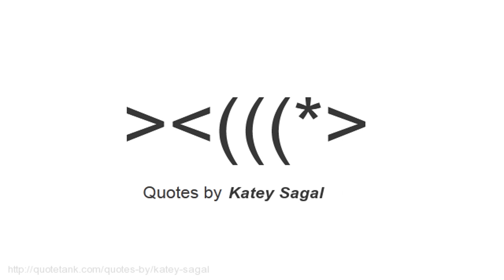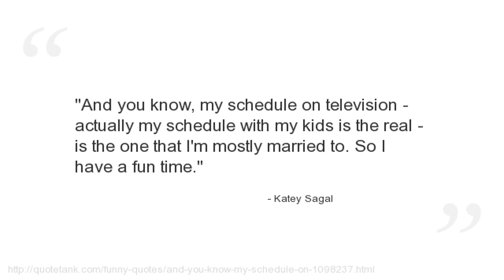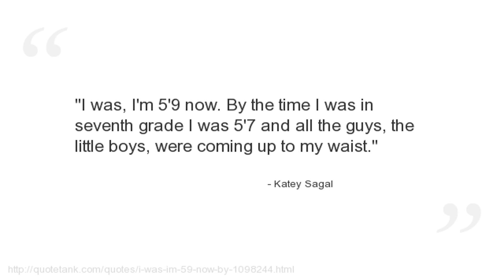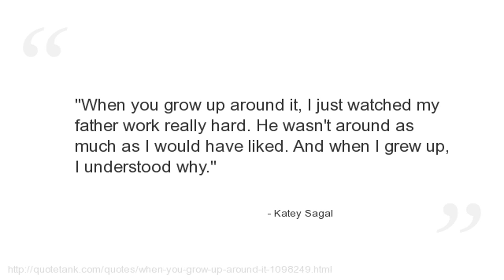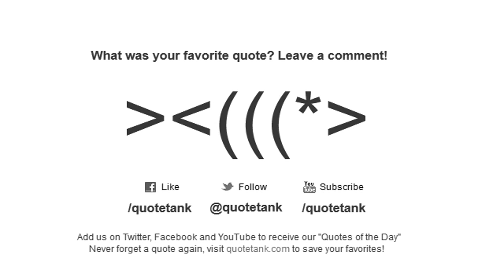Katey Sagal Quotes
Who is Katey Sagal?
An American actress and singer-songwriter.